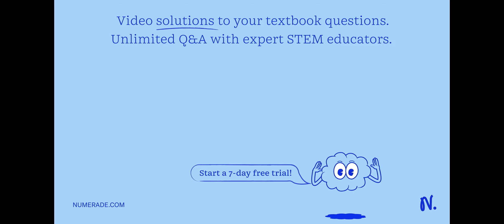Manganese(IV) oxide reacts with aluminum to form elemental manganese and aluminum oxide: 3 MnO2 + 4…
Manganese(IV) oxide reacts with aluminum to form elemental manganese and aluminum oxide: 3 MnO2 + 4 Al -   gt; 3 Mn + 2 Al2O3 What mass of Al is required to completely react with 25.0 g MnO2?